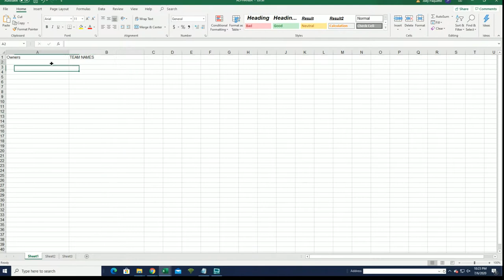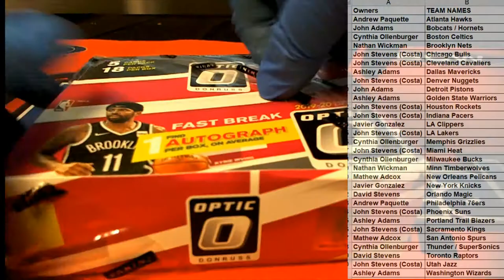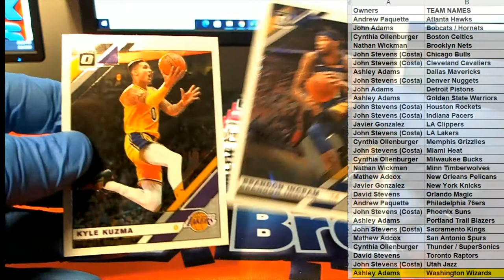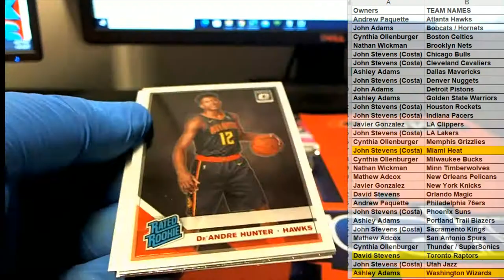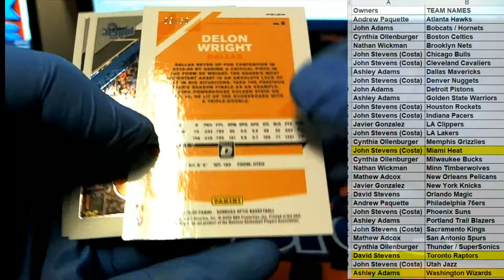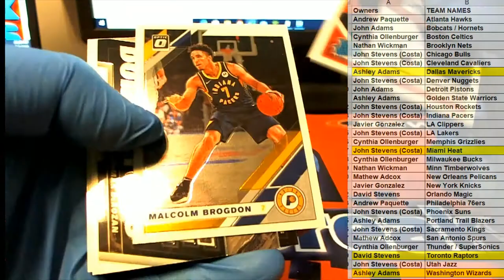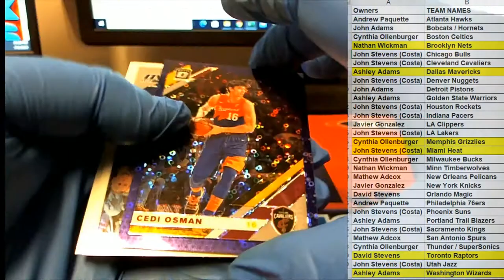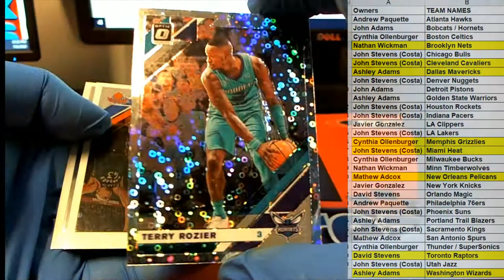2019 20 Panini Donruss Optic Basketball Fast Break Box ID 1920FBOPTICBSK671